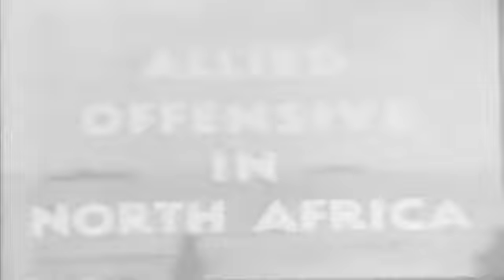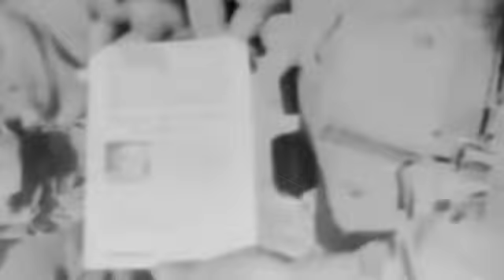1942 - WAR DEPT FILM BULLETIN 51: ALLIED OFFENSIVE IN NORTH AFRICA 1943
Not the greatest film quality. description Captured film shows the German campaigns in Holland, Belgium, and France in May and June 1940. Emphasizes the speed of the attack and shows the use of special weapons. Reel 1, Holland is invaded and defeated. Troops capture Fort Eben Emall, Belgium, using flamethrowers and explosives. The Maginot Line is broken in the Battle of Flanders. Reel 2 shows the Meuse River crossing; French POWs; troops reaching the Channel. Shows the Dunkirk evacuation; wreckage; and British POWs. Reel 3, many French towns are captured. Shows aerial bombing, a dog fight, and the battle for Rouen. Reel 4, the Marne is crossed; Paris is captured; the Maginot Line is broken at Verdun; the Rhine is crossed. Vosges Mountain defenses are shelled.